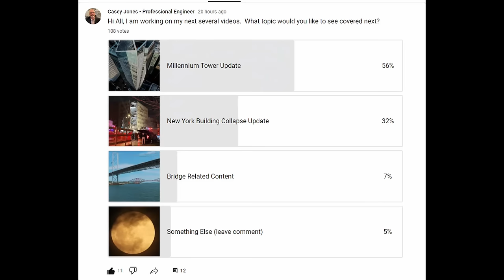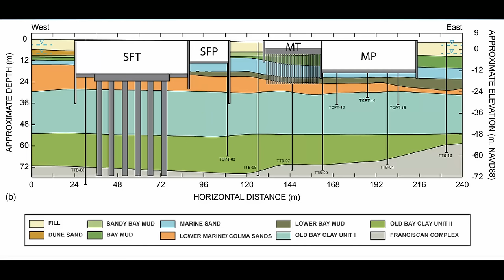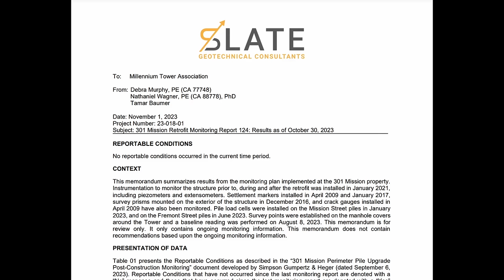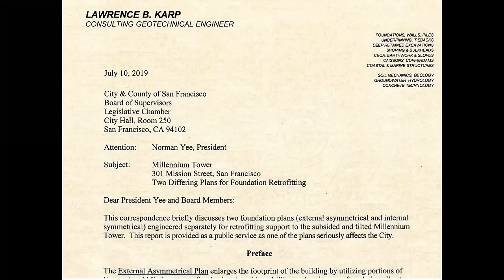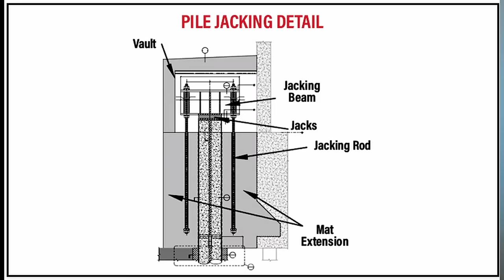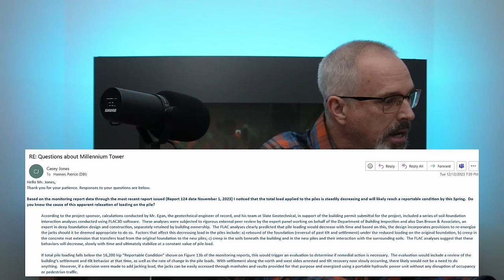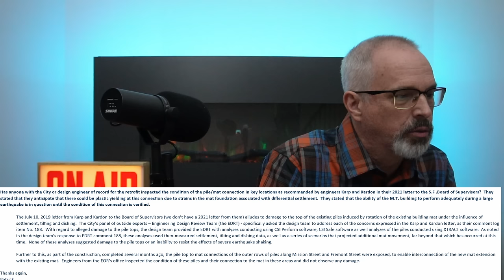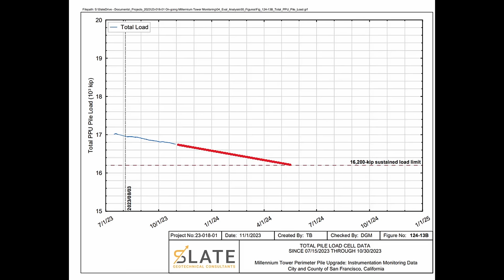Millennium Tower Issues - SF Responds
I provide an update on what I learned from my email correspondence with the City of San Francisco's about key results from their on-going foundation monitoring program for the Millennium Tower foundation.  This is the building that has experienced excess foundation settlement and building tilt which has resulted in a recently completely remediation program reportedly costing over $150 million.